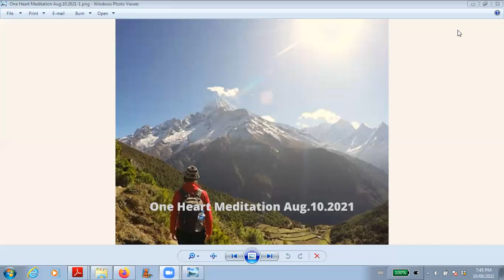One Heart Meditation Aug.10.2021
A One Heart Meditation recording live streamed on August 10th 2021.  Let's drop into the morphic fields of our heart, Mother Earth's heart and Father Sky's heart and feel the union of our hearts.